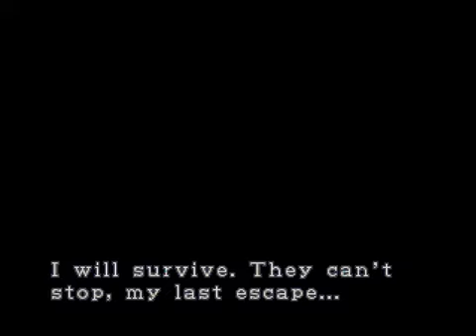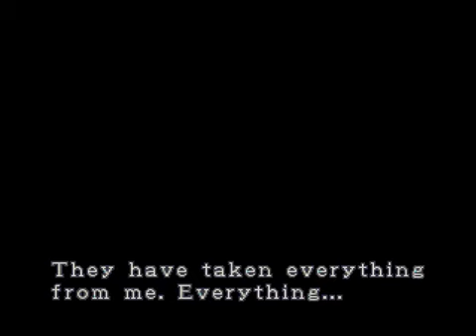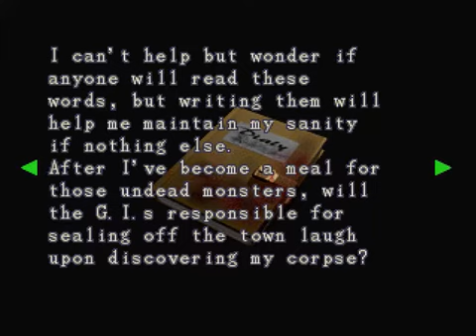Let's Play Resident Evil 3: Nemesis (PS1) Part 6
A playthrough with commentary of Resident Evil 3: Nemesis on the Sony Playstation. I complete the game on hard mode, getting all of Nemesis' items and all of the files. In Part 6 I pick up the last of the items I can get before riding the tram.